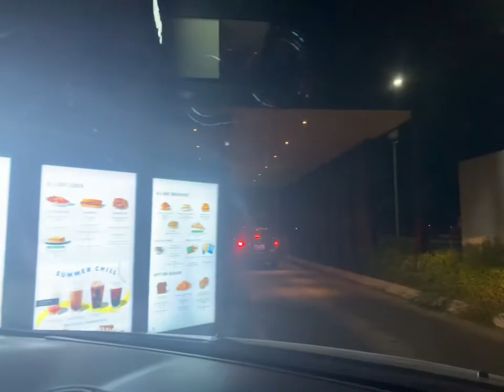Tambay mode at SLEX Shell Mamplasan